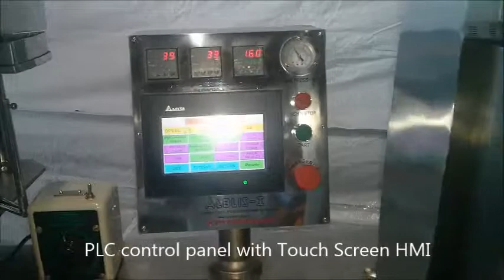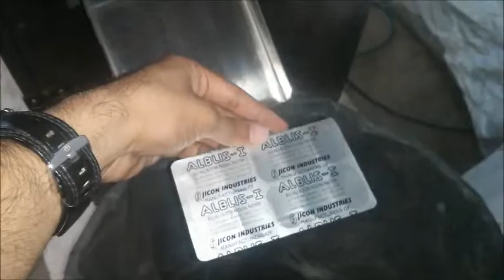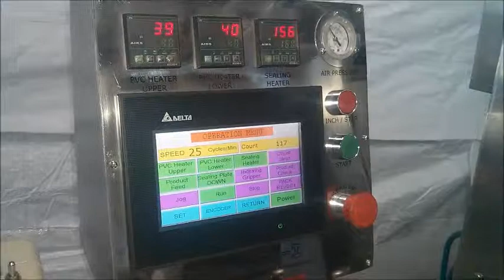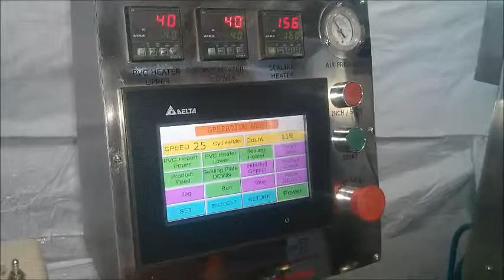Automatic Flat Plate Blister Packing Machine from Jicon : ALBLIS-I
•  Simple Operation  •  Quick Change Over  •  Cost Efficient
•  Easy Maintenance  •  Ideal for small batch production
•  Suitable for Alu-Alu, PVC-Alu and PVC-Paper Blister Packs
•  Can pack Tablets, Capsules, Drageesand other small objects

ALBLIS is a versatile 'Flat Plate' intermittent motion automatic blister packing machine that can produce Alu-Alu blister packs by cold forming method as well as PVC-Alu blister packs by thermoforming method. This machine is utilized for packing of smaller and regular shaped solid articles such as pharmaceutical Tablets, Capsules, Dragees etc. in Alu-Alu or PVC-Alu blister packs. This Machine can also be used for packing of Ampoules, Vials, Tubes in PVC-Alu blister packs. The Blister Forming, Sealing, Indexing and Punching operations are of intermittent reciprocating motion. Various types and styles of product feeding devices are offered to suit different application.